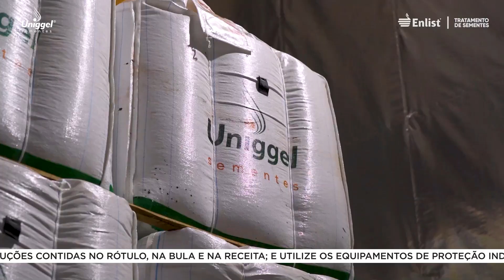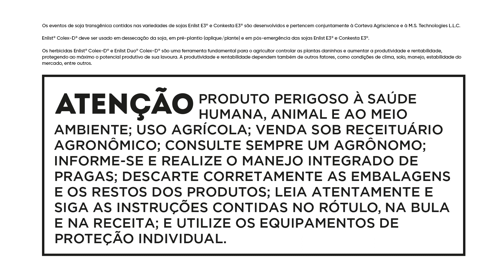Você sabia que evoluir é simples com Enlist®?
“Evoluir é simples com Enlist®” foi um programa incrível que mostrou no Canal Rural a percepção de pessoas influentes no mercado AGRO em relação ao Sistema Enlist® e ao Tratamento de Sementes.

O projeto contou com 38 parceiros, que trouxeram suas experiências com as tecnologias.

Gostou do vídeo? Curta, comente, compartilhe com alguém.